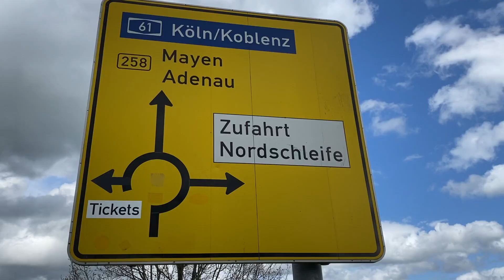[2021] Guide til Nordsløjfen (VW Golf GTI Club Sport)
Har du aldrig kørt på Nürburgrings Nordsløjfe? Så er det en oplevelse, du ikke må snyde dig selv for. Her er en hurtig guide til lidt tig du skal vide, og noget af det, du skal være opmærksom på, for det er en bane der kræver respekt og din udelte opmærksomhed, men til gengæld er det en vild oplevelse!